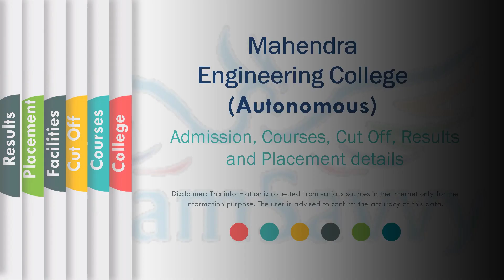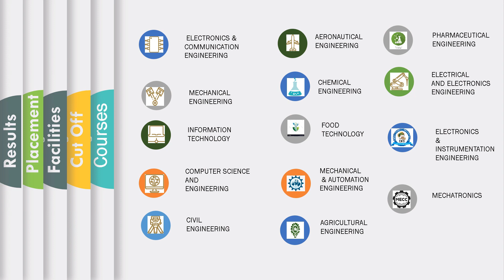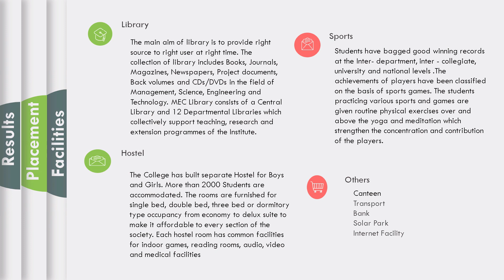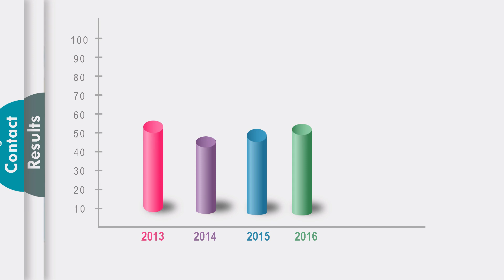Mahendra Engineering College Admission, Fees, Placement, Counselling Cutoff, Courses & Ranking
Mahendra Engineering College, Mahendhirapuri, Mallasamudram(W), Vadugapalayam, Tiruchengode, Namakkal(Dt.), Pin - 637503 Admission, Courses, Fee Structure, Application form, Scholarship, Placement, Counselling Cut off mark, Results & Ranking Details